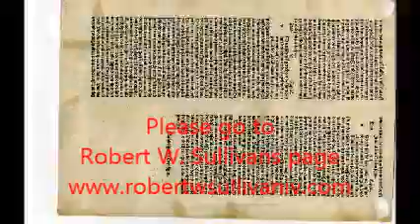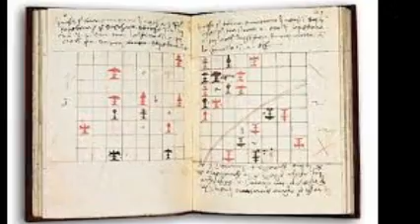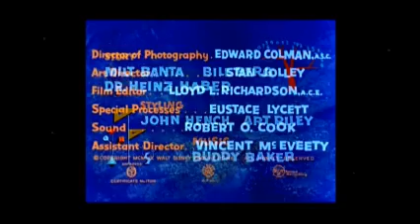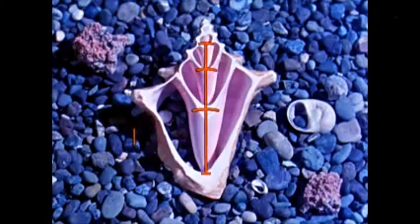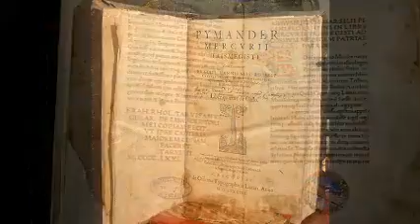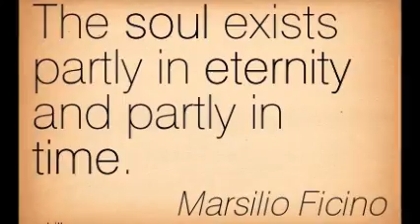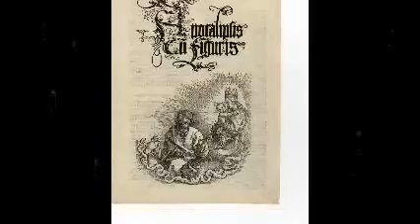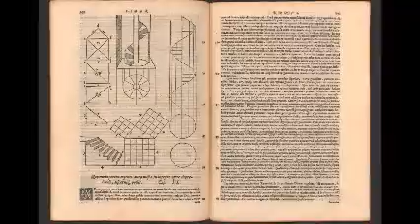"The Electric Pyramid" with author of "the Royal Arch of Enoch", Robert W. Sullivan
Links for Robert W. Sullivan

35706